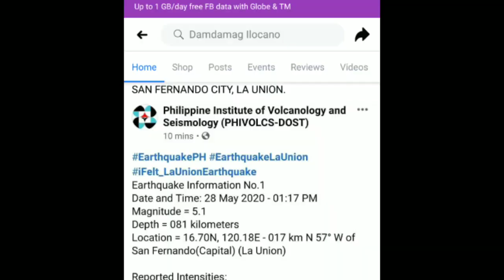Trending La Union earthquake 5 1 HD 720p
May 28. Around 1:30 pm. Lumindol ng magnitude 5.1.